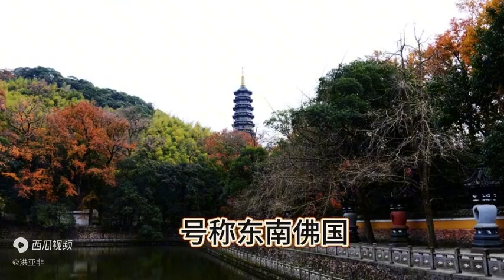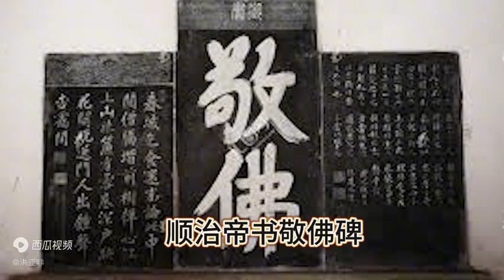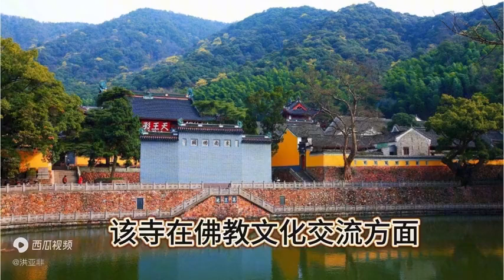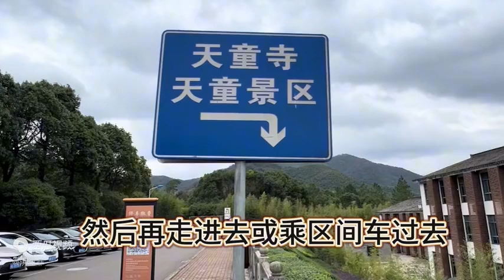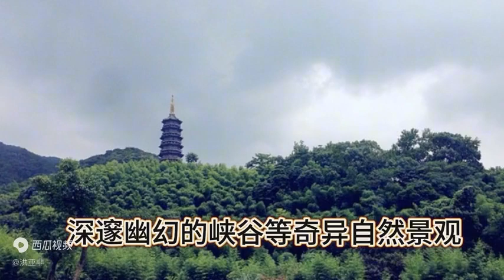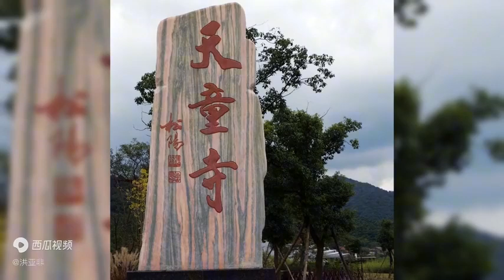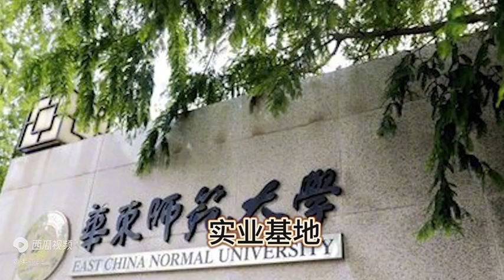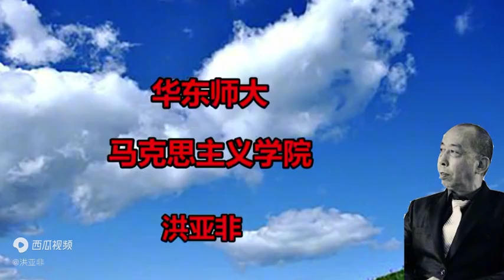上海—海南自驾游第二十三站：天童寺